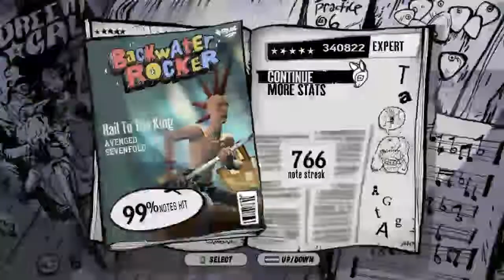GH3 Avenged Sevenfold - Hail To The King by Antonio Rodrigo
New Song from Avenged Sevenfodl, Hail to the king, from Album Hail to The King (2013)
Note: Keyboard

Intel Core 2 Duo E7500 2,93GHz (3,41GHz OC)
6GB DDR3 (1x2GB 1066 MHz - 1x4GB 1333MHz)
HD 660GB SATA
HIS ATI RADEON HD5770 1GB GDDR5 128-bit